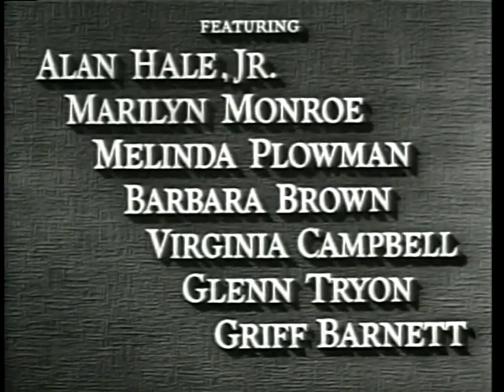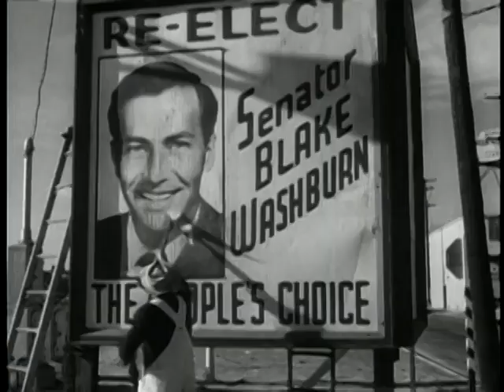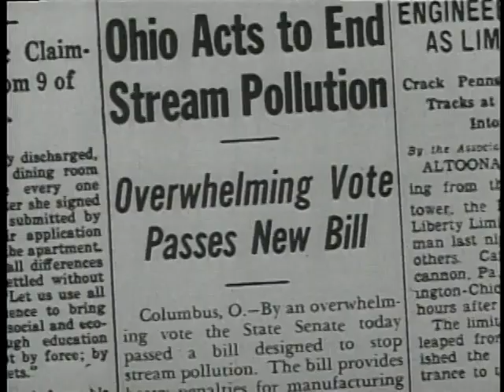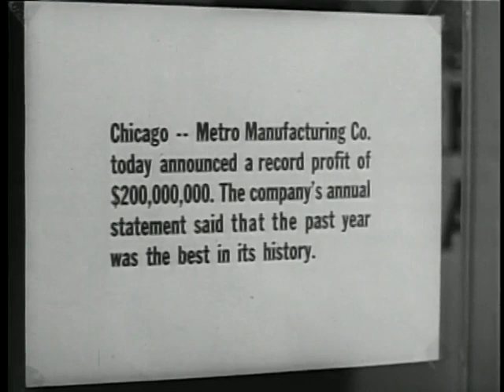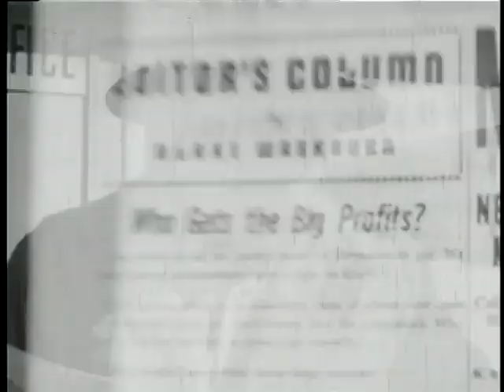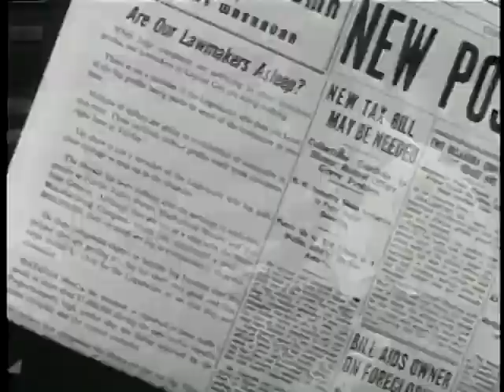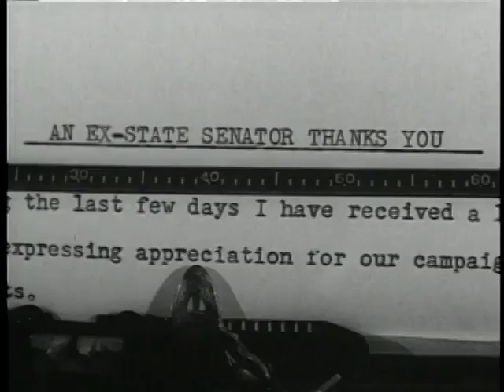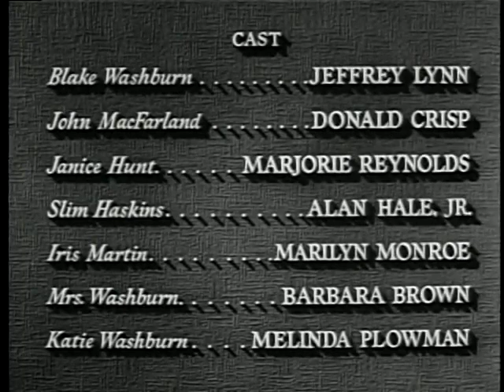Marilyn Monroe - "Hometown Story" 1951 movie. Marilyn's 10th movie appearance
Marilyn Monroe had a small role as a secretary.